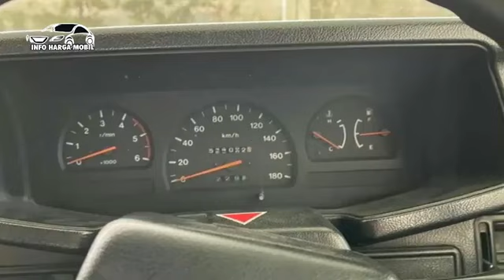Info Mobil Panther Bekas Harga Murah Banget Hanya 37 Juta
1. ISUZU PANTHER 2300CC TH 95

2. ISUZU PANTHER MIYABI 2300CC TH 93

3. ISUZU PANTHER GRAND ROYAL 2500CC TH 97

4. ISUZU PANTHER GRAND ROYAL 2500CC TH 96

5. ISUZU PANTHER SPORTY 2300CC TH 97